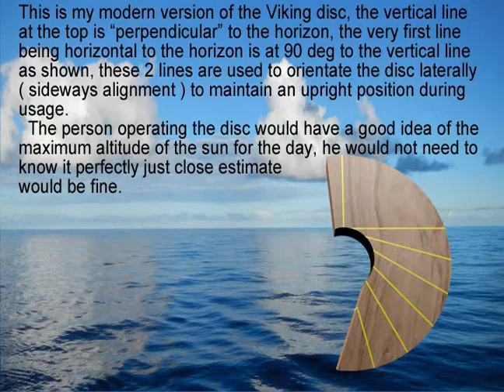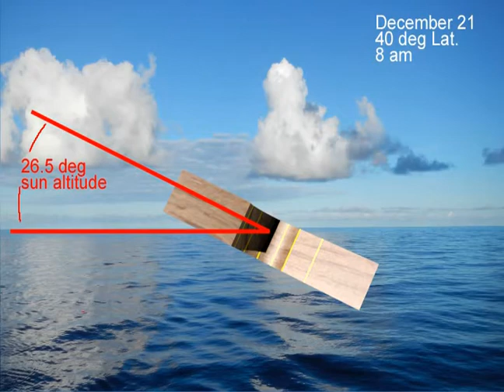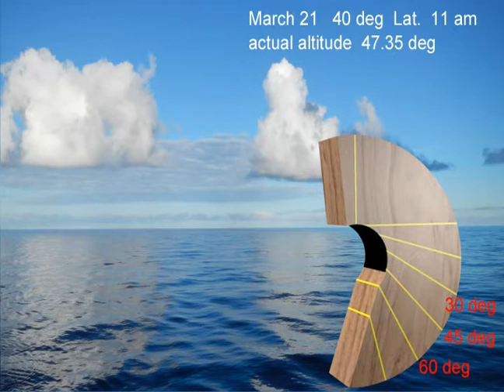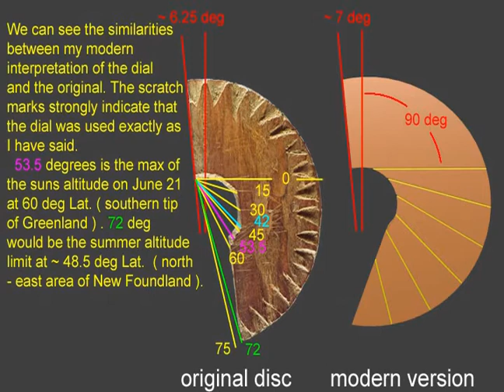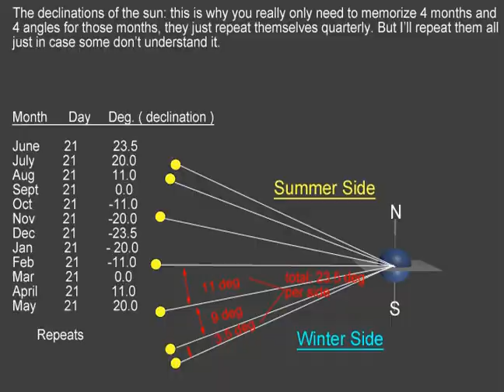Using the Viking sun compass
How to use the Viking Uunartoq sun compass, plus how to make a simple version in the forest if your lost